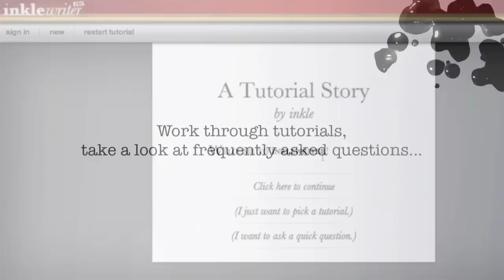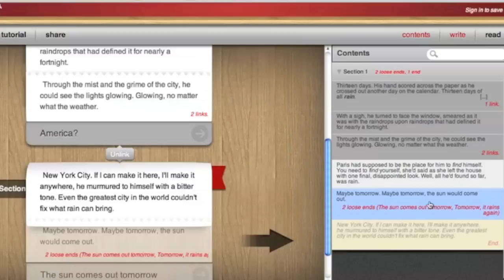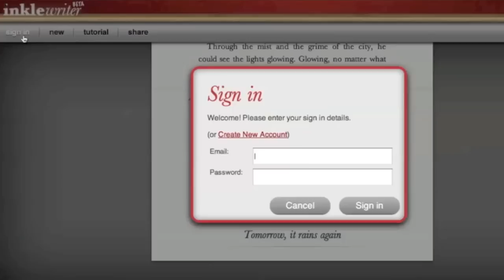Introducing inklewriter!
inklewriter is a free online tool for writing and sharing your interactive stories! It's simple to use, with no set-up and no fancy programming. Just start writing! to try it for yourself.